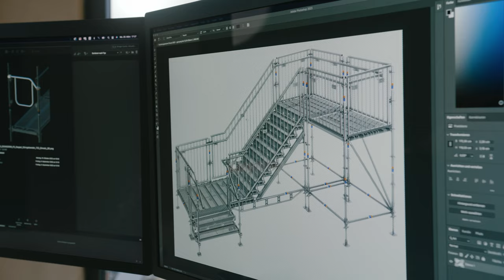Es geht nicht ohne Dich! (Gerüstbauer-Song) | Olaf Henning & Scafom-rux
Phonographisches Copyright - Spectre Media, Thomas Hauptmann
Copyright - Spectre Media, Thomas Hauptmann
Musik / Text: Claus C. Resch / Bernd Schöler